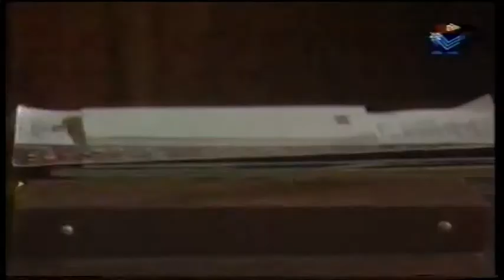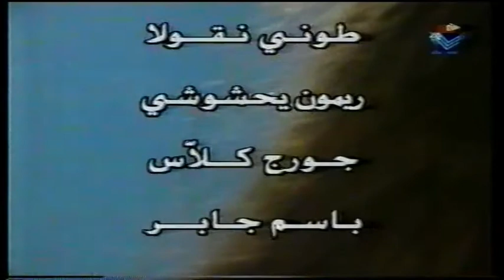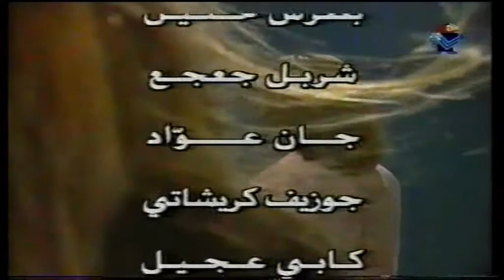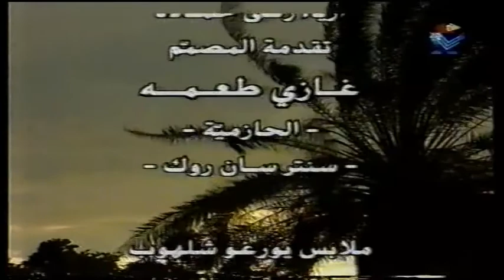Nisa2 fil 3asifa 27 نساء في العاصفة